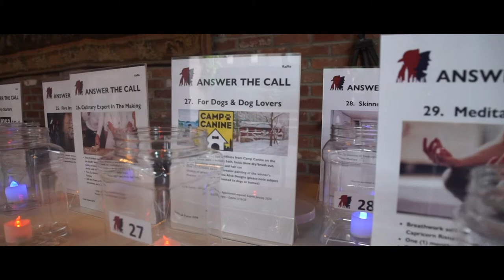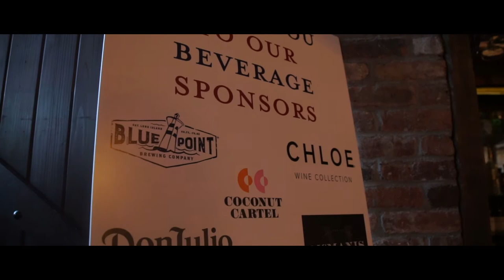2019 Red & Blue Soiree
Recap video from the NY Police & Fire Widows' & Children's Benefit Fund's 2019 Red & Blue Soiree, which was held on May 16, 2019 at the Bowery Hotel. The event raised over $160,000 for the families of our fallen first responders.